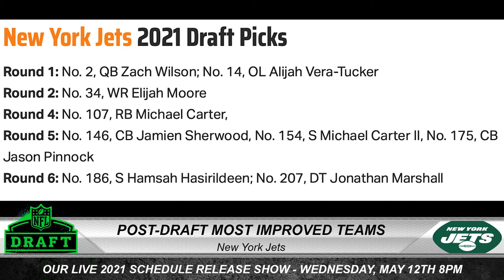Three Most Improved Teams Following the NFL Draft 2021 | Time2Football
From this week's episode, Jordan Thomas joins Hassan Khan to recap the 2021 NFL Draft and which teams have improved the most following the draft.

0:00 - Chargers
3:55 - Jets
9:02 - Dolphins